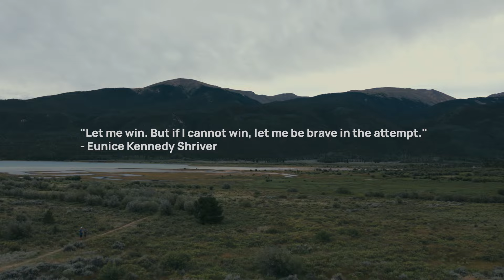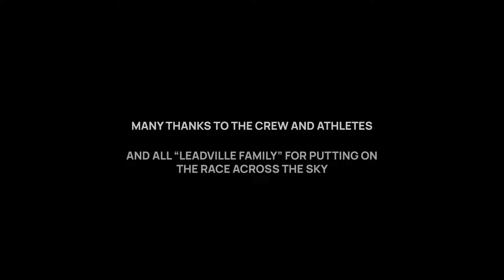2024 Leadville 100 Trail Ultramarathon for Special Olympics New Mexico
In an emotional 28 hours, ultra runner Adam Trubow runs the "Race Across the Sky" ultramarathon in partnership with 100 Friends for 100 Miles, to raise money for Special Olympics New Mexico, alongside some of their special athletes.

Film shot, directed and edited by Bruno Kunzle, owner of NOVA Creative Group